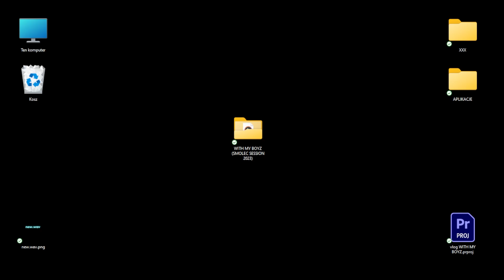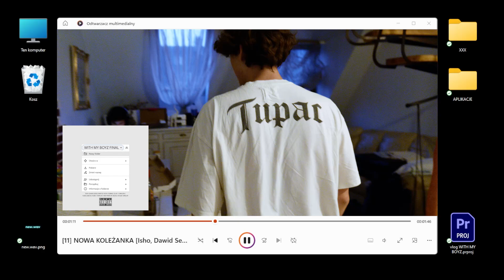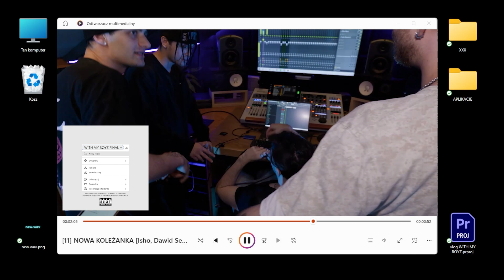NOWA KOLEŻANKA - Isho, Dawid Serio, Kayak (prod. prodbychmura x Olaf x BarTie)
/music/
Autor: Isho, Dawid Serio, Kayak
Produkcja: prodbychmura, Olaf, BarTie
Mix/Mastering: Kuba Łabecki

Visualizer: Isho
Okładka: BarTie